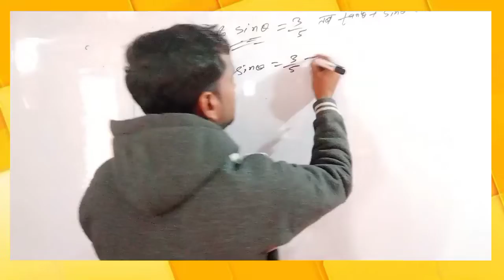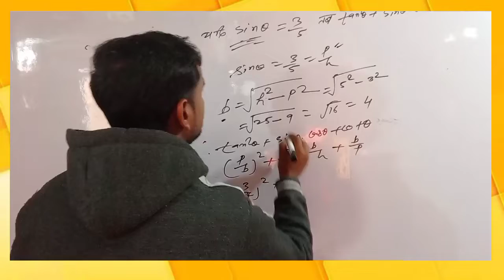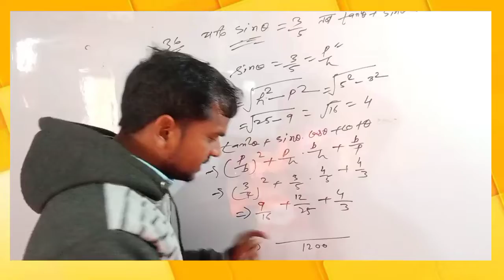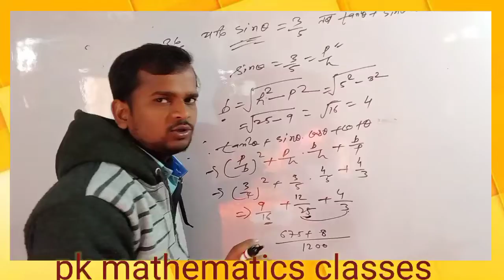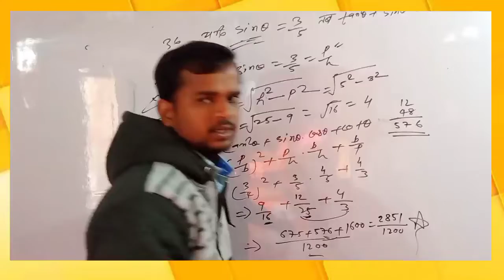#2022 class10 videos motivation trigonometry समझ में नहीं आया तो video delete कर दूंगा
by pk sir

aap log hamen support Karen aur aage ki or se occurrences main aap log subscribe karne ke bad aap logon Ko is tarah se milenge ki taki aap log share Karen comment Karen aur aage ki aur share Karen bhai bahut aap logon Ko ham piche Lage Hain aur mehnat karunga aur aage ki aur aap logon Ko ham bataenge to theek hai doston